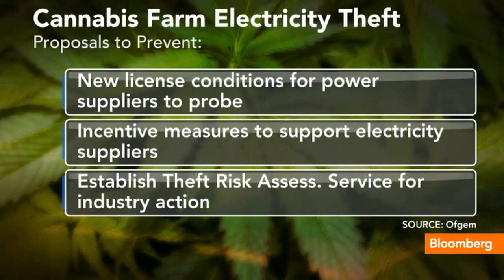Cannabis Farms Send Stolen Electricity up in Smoke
July 4 (Bloomberg) -- Mark Wiltsher, head of media & stakeholder engagement at OFGEM, discusses the high level of electricity theft in the U.K. by cannabis farms and new rules in place to crack down on the practice. He speaks on Bloomberg Television's "The Pulse."